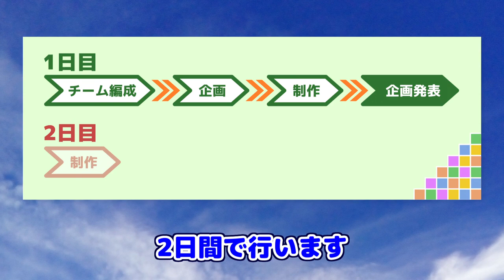VTuberハッカソン会津若松大会を開催します！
様々な分野の方をお待ちしています

🔷VTuberハッカソン会津若松大会
日程：11/2（土）～11/3（祝）
会場：スペース白虎町（JR会津若松駅前）

🔷事前説明会
日程：10/4（金） 16:30～19:30
会場：会津大学 中講義室M10
（VTuber体験できます！　参加未定の方もお気軽に！）